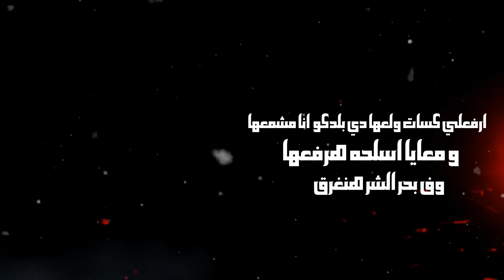مهرجان بقيت بعاني - احمد كامل و مودي طالبيه و عجيبه مصر - توزيع معتز تايجر